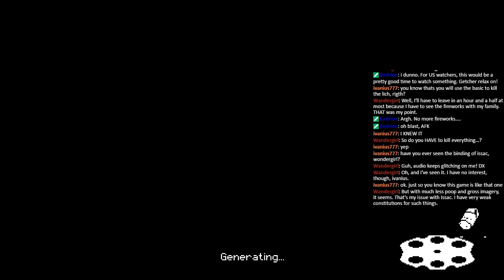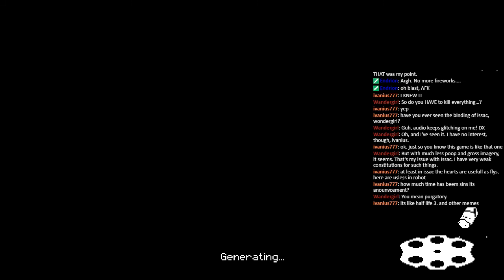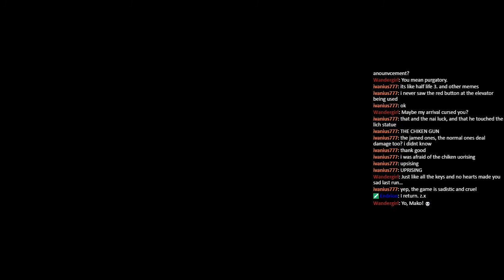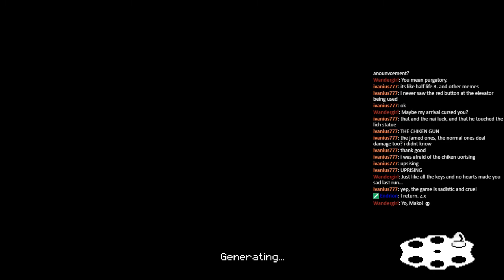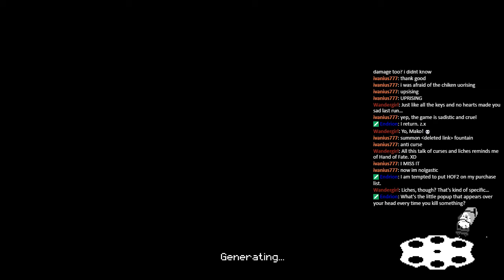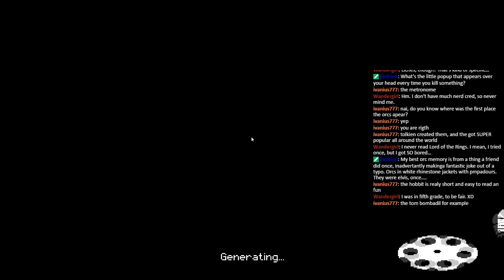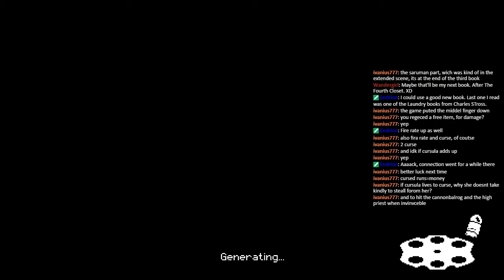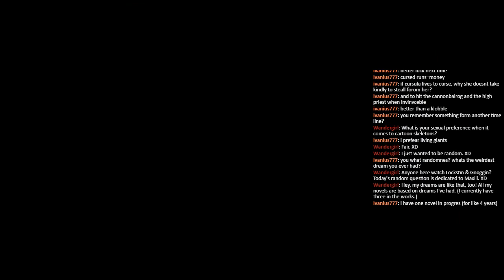Let's Play Enter the Gungeon Episode 138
Enter the Gungeon is a top-down twin-stick shooter roguelike. Enter this dungeon and you may never walk out. In fact, you won't walk out at all until you complete it. A gun that can turn back time and shoot the past is your prize... If you can reach it. If not, it'll shoot you into the past until you can get there. Erase your past by picking up a wide variety of weaponry and tools until you can beat the boss at the end... And beyond. Are you crazy enough to Enter the Gungeon with me?